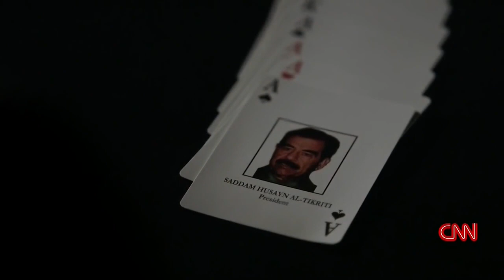Eric Maddox, Lead Interrogator in Saddam Hussein Capture, to Keynote Collaborate 2019 Conference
McKonly & Asbury is thrilled to announce the keynote speaker for our Collaborate 2019 Conference, taking place on November 7, 2019 at the Sheraton Harrisburg-Hershey! Eric Maddox was an Army interrogator in 2003 when he was assigned to a Delta Force team in Tikrit, Iraq. Over a period of 5 months, Staff Sergeant Maddox would conduct over 300 interrogations and collect the intelligence which directly led to the capture of Saddam Hussein.

Eric has repeatedly been able to influence those who have zero trust in him, to make the decision to give him information, even more than he asked, without using torture. Eric honed his systematic methods of creating influence in hostile environments but has found they are equally as useful in building or retaining business relationships. Eric’s keynote presentation - Trust through Empathy Based Listening - shares the psychology of influence and how he believes it can be created in any environment.